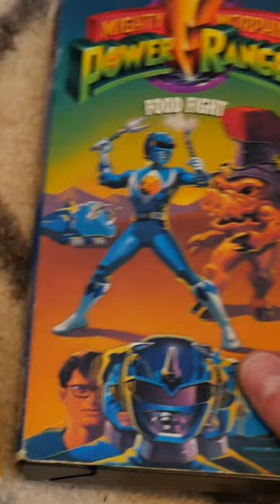Go Go Power Rangers... on VHS!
It's the Tommy Oliver show featuring the Power Rangers!! YAAAAAAAAAY!

Growing up on with the Mighty Morphin Power Rangers was such a fantastic experience. And even though I fell off around the Lightspeed Rescue era, I still hold a great appreciation for the genre of Tokusatsu and Power Rangers! These tapes are a great testament to my love for the Rangers, as well as a fantastic way to keep my childhood alive.